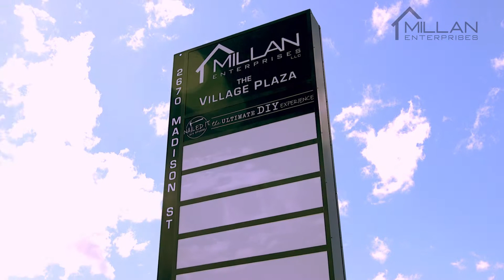The Village Plaza | Update on Clarksville's Newest Retail Center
Sango continues to be one of the fastest-growing commercial markets in Clarksville, TN.
Millan Enterprises is determined to help maintain the commercial momentum in Sango by offering unmatched retail options for local and national tenants.

The Village Plaza is Clarksville, Tennessee's newest retail center. It offers high-income demographics, close proximity to Downtown Clarksville and I-24, and top-of-the-line design features.

We’d love for you to join our journey at Clarksville's premier property management company! Discover all the exciting things we’re up

Looking for a new home? Or, if you're interested in commercial spaces, find our listings

Want to take a virtual tour? Experience our beautiful properties from the comfort of your couch by visiting

From life-changing projects and developments to fun community events, we have amazing stories to share, and we want you with us every step of the way!

Join our Millan family and stay in the loop with all the exciting things happening here! We can't wait to share this journey with you!